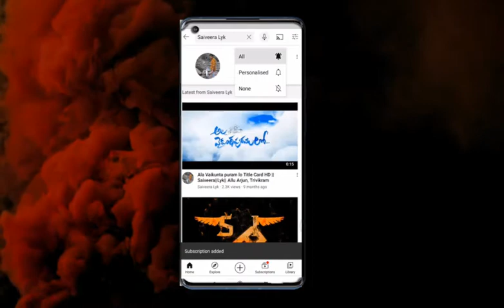My youtube intro ||Saiveera||Lyk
video intro, video introduction
Name Edits please Support